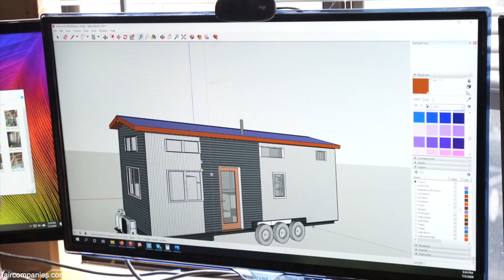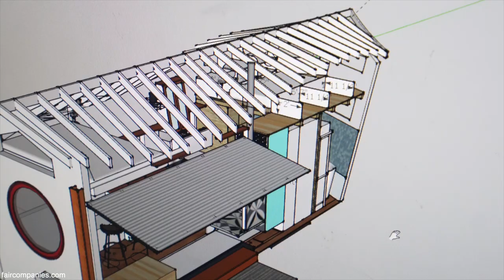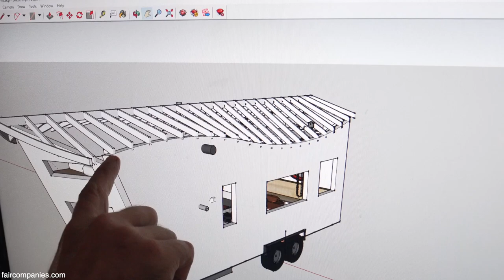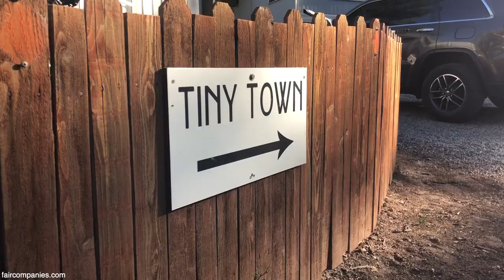Got to the Rockies, settled to build rugged Mountain tiny homes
Greg Parham moved to Durango, Colorado for the mountain biking and built his first tiny house to afford rent. Almost a decade later, he - and his company Rocky Mountain Tiny Houses - has built 80 custom tiny homes for customers across the country.

He lived for 5 years in his first build and one year of that with his wife Stefanie while they were building a bigger and better model. Today, they live off-grid - and onsite at the company - in their San Juan tiny house.

They customized everything to their particular needs, from a mechanical elevator bed to a tabletop that slides (with wax) into multiple positions. Not wanting a simple square box, they built designed SIPS-panel walls that arch up and out and an undulating roof that maximizes space where needed.

When we visited the worksite, Parham had three tiny houses in production and he said he was booked out for the next nine months. Despite his popularity, Parham doesn’t want to get too big, as he likes being able to tailor the homes to the individual client. He allows every customer to completely customize their home and allows them to interact with the build process via video call to make changes along the way.